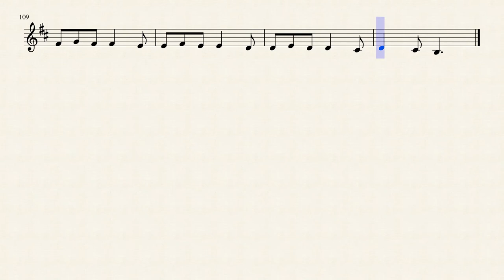Italian Folk Melody - La Tarantella Napoletana For Clarinet